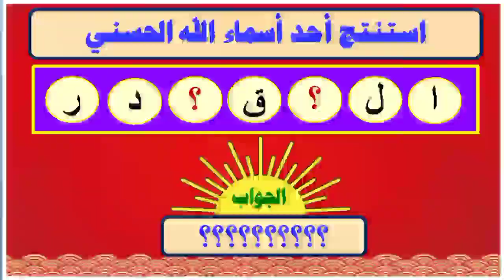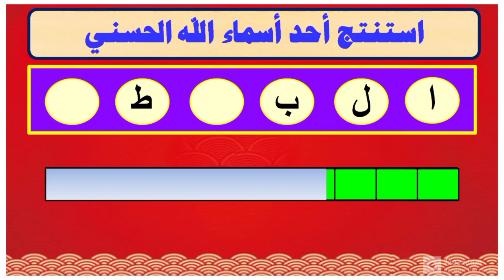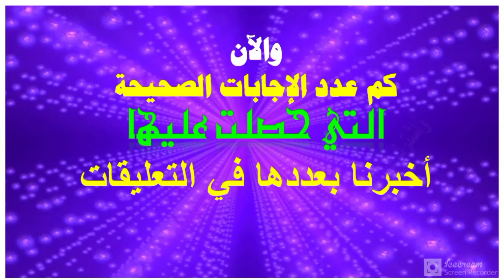اكمل الحروف واستنتج احد اسماء الله الحسنى.. تحدي جديد.. للعباقرة فقط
واشترك بالقناة
ليصلك كل جديد
فور نزوله
وشاركنا تقييم الفيديو
وتجديد افكار القناة
اكمل الحروف
واستنتج
احد اسماء الله الحسني